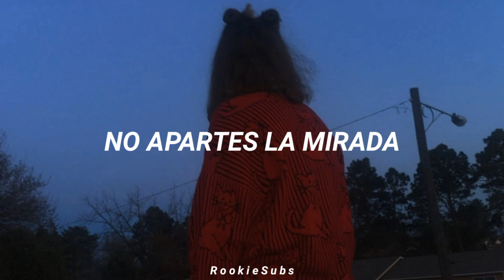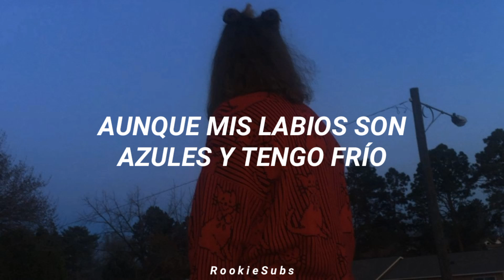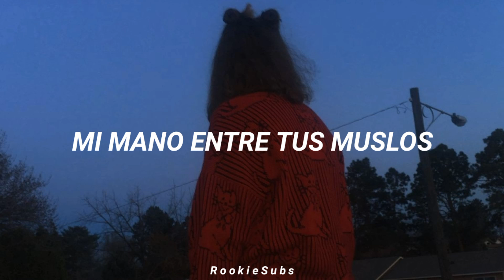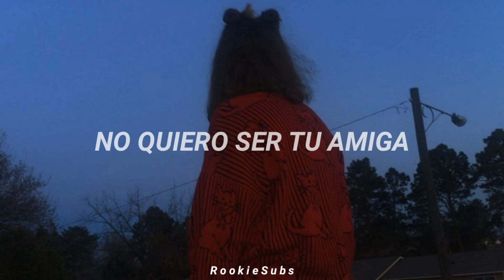girl in red - i wanna be your girlfriend (Traducida al Español)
girl in red i wanna be your girlfriend (. ♡ )
Si quieres una canción solo pidela c:
Lo siento si hay errores, haganmelo saber

girl in red i wanna be your girlfriend letra
girl in red i wanna be your girlfriend en español
girl in red i wanna be your girlfriend sub español
girl in red i wanna be your girlfriend subtitulada